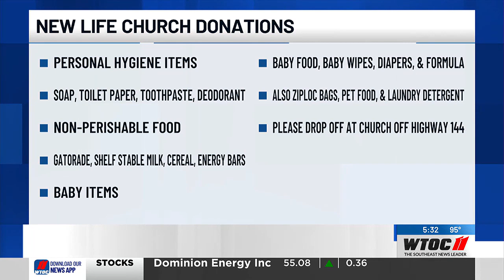Local family and business owners face challenges after historic flooding